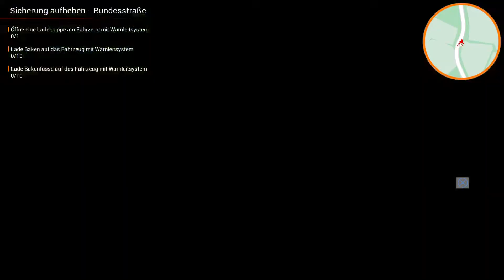Straßenmeisterei Simulator / Singender Bauarbeiter /Folge 3